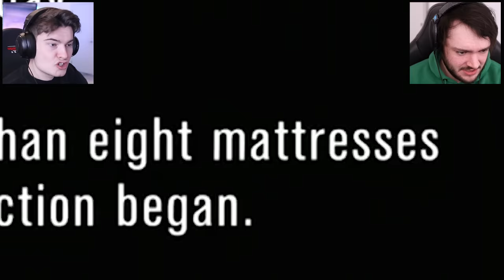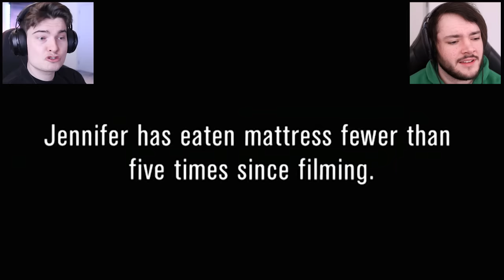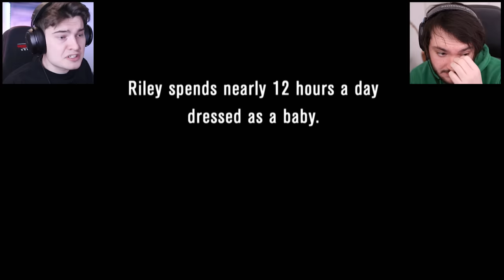Will And James Watch My Strange Addiction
James: @JamesMarriott